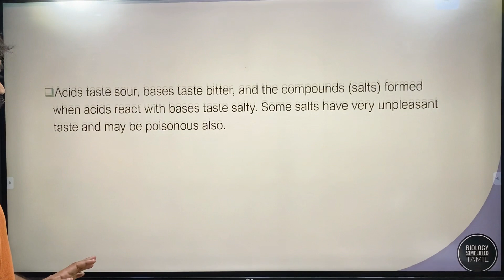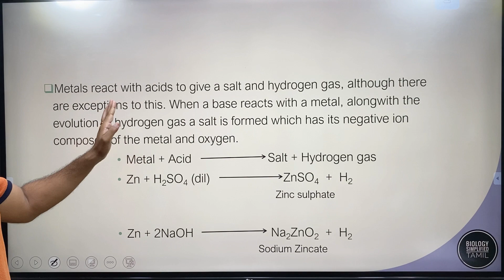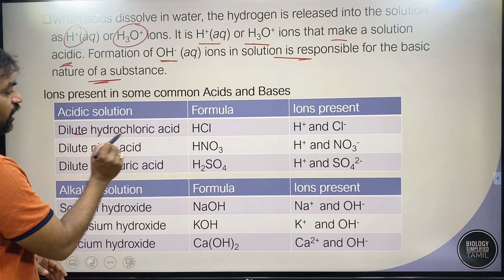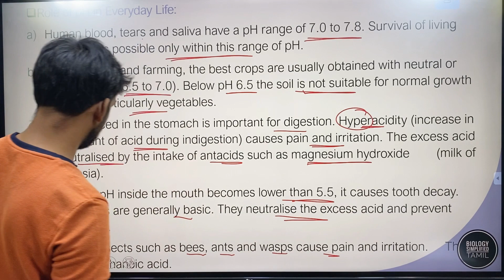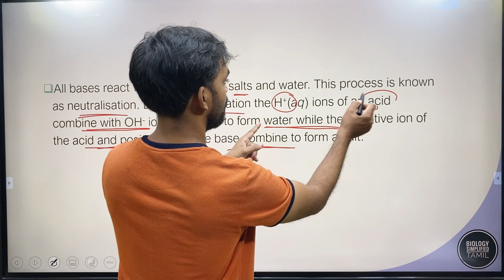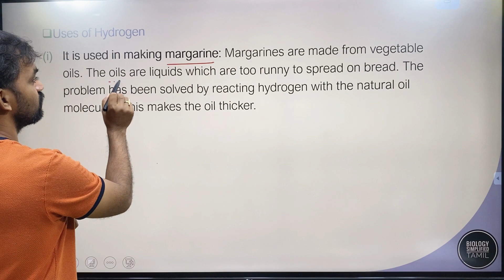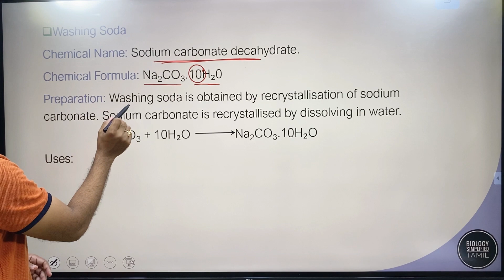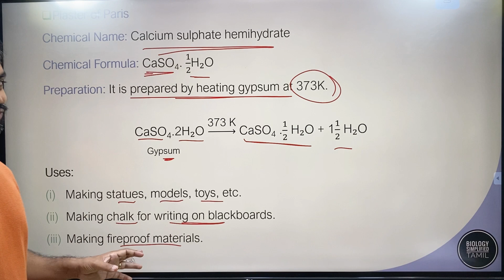Acid Bases and Salts | CBSE class 10 Chemistry | Fast and Furious revision